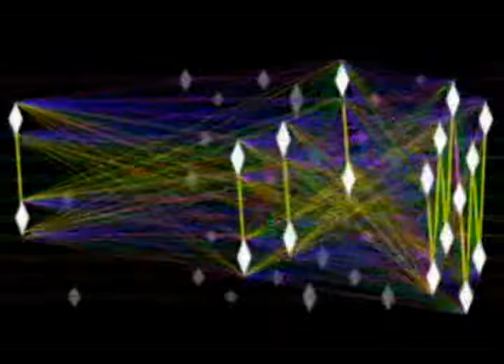LIANA ALEXANDRA: PUNTO Y RAYA PRIZE 2009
Barcelona, Nov. 25, 2009